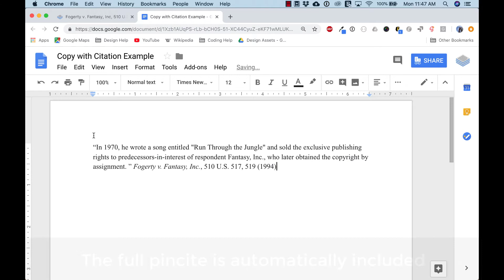Casetext Copy with Cite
Automatically copy and paste perfectly formatted Bluebook citations.